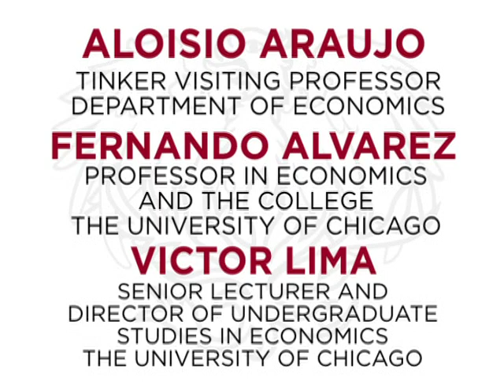UnCommon Core | Brazil and the Southern Cone Economies in the 21st Century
After long years of high inflation and economic stagnation in the late 20th and early 21st centuries, Brazil is experiencing political stability, a decrease in income disparity, and high economic growth, though not quite at the levels of India or China. What factors contributed to this economic renaissance in Brazil and, to some extent, other economies of the Southern Cone? What dynamics could threaten this growth in the medium and long term in Brazil and Argentina, Chile, Paraguay, and Uruguay? This session will present a broad overview of Brazil and the Southern Cone's political economy, and offer insights into the reasons for the current situation and an outlook on the future.